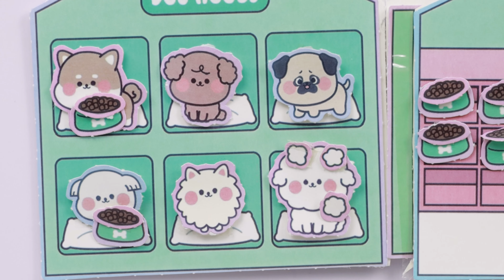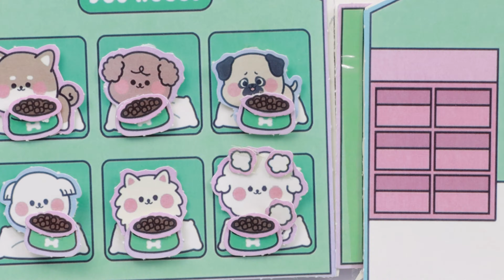【小伶安靜書EP10】寵物咖啡廳兼職日記，夏天精心照顧小動物們 小伶玩具 | Xiaoling toy